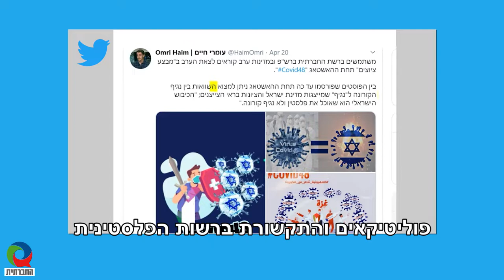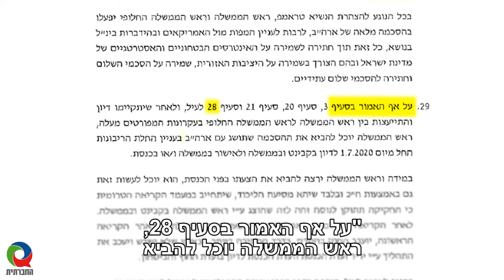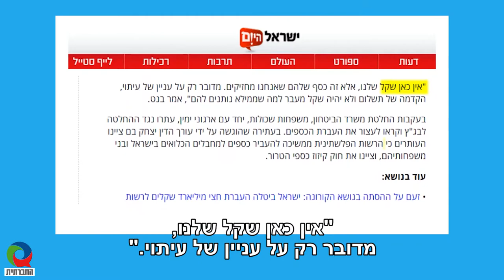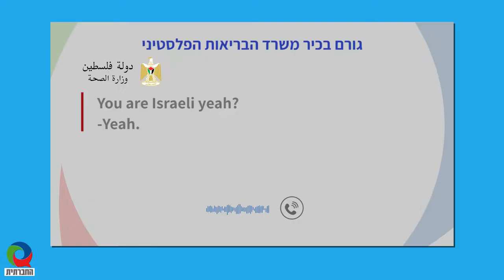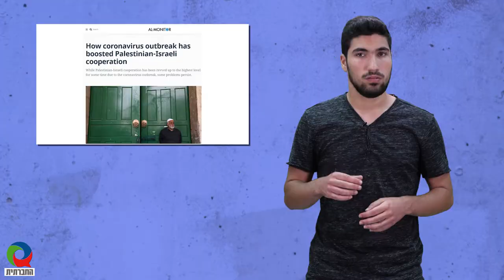שיתוף פעולה בצל מגפה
האם מתקיימים או התקיימו שיתופי פעולה ותיאום בין ישראל לרשות הפלסטינית בזמן מגיפת הקורונה? איך מתייחסות לכך ההנהגות שלנו? והתקשורת?